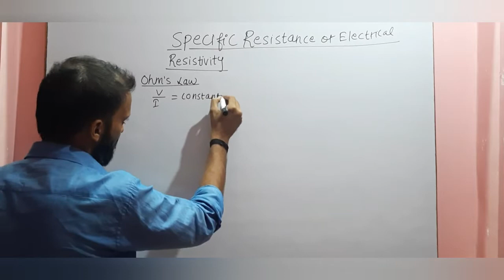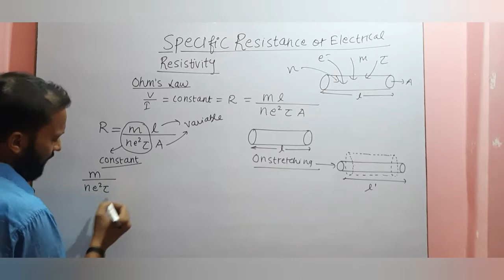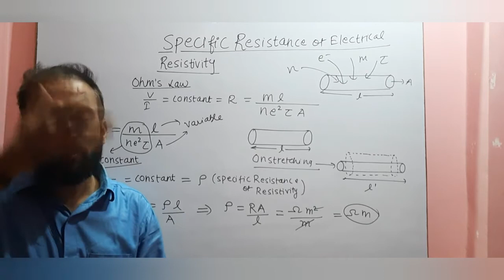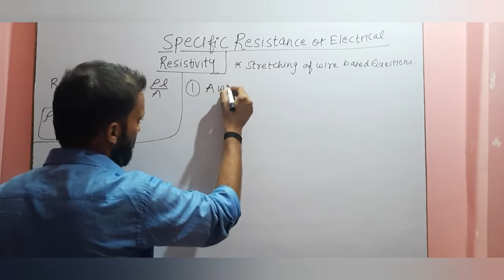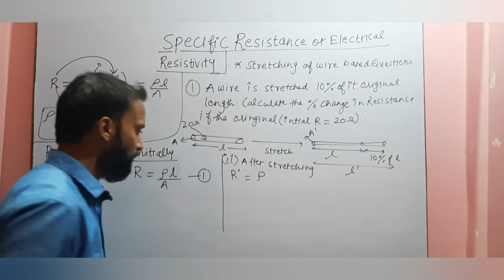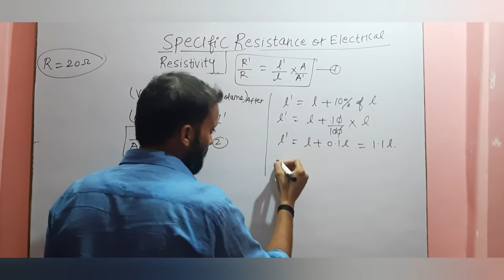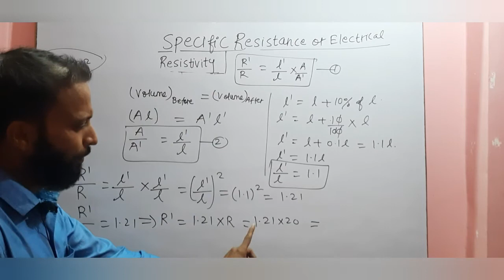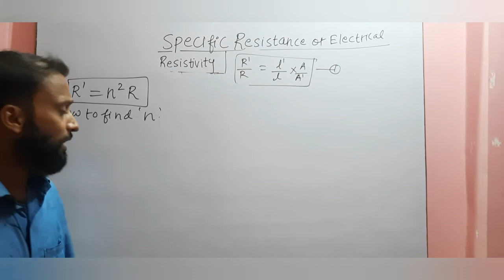Class 12 Physics Current Electricity Specific Resistance (Resistivity)